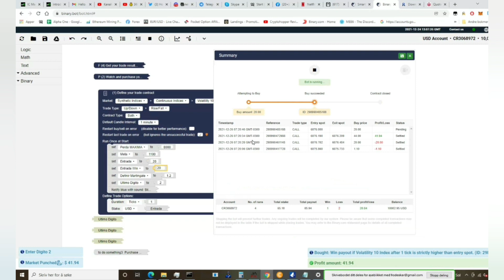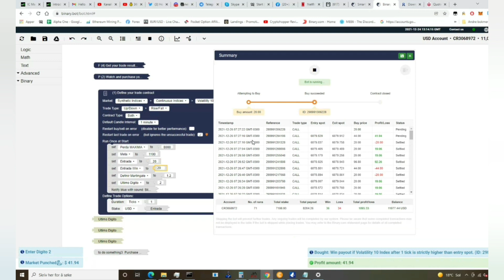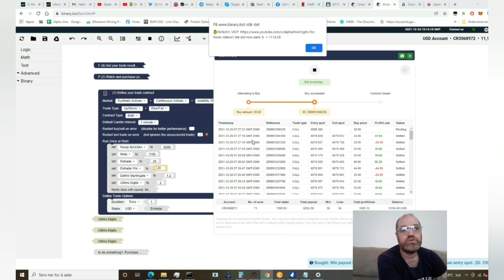💰 1114 Dollar Profit in 7 minutes 💰 Super fast Profit Today! Free Binary Options Robot